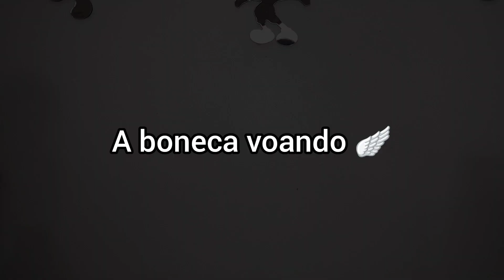Shadow High Ainsley Slater Trunk Show Review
Facebook: Gigi e suas Dolls
Índice:
00:00 Introdução
03:33 pente e suporte
03:57 cabides, peças de roupa e sapatos
04:36 boneca e primeiro look
11:33 segundo look
12:54 terceiro look
14:13 quarto look
16:01 look da gigi
17:02 final